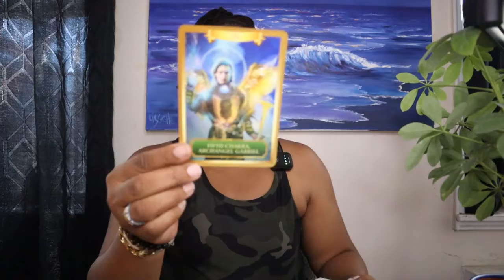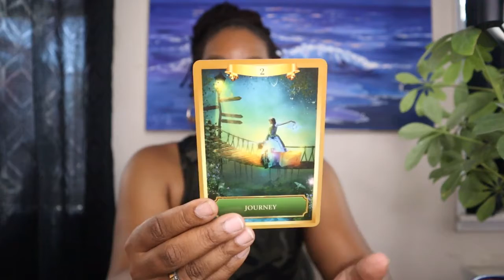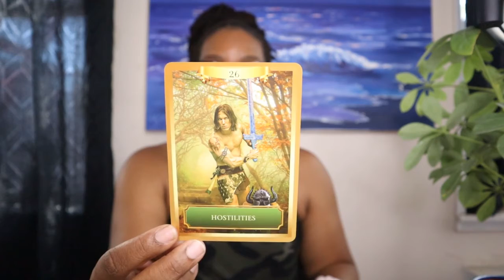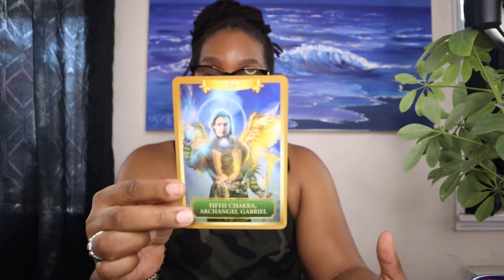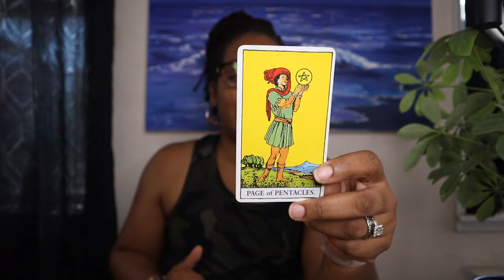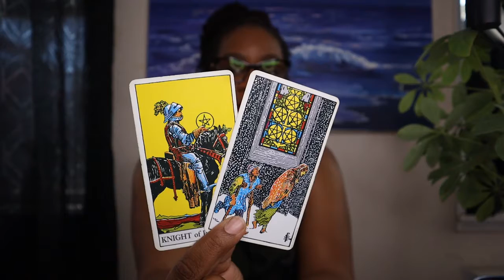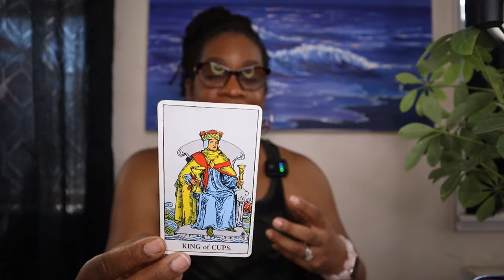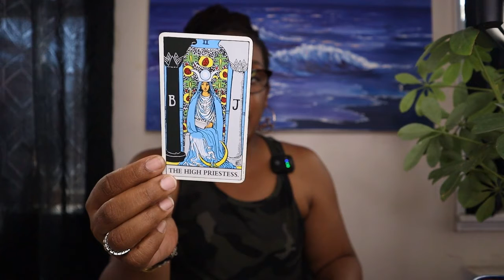What Spirit Wants YOU To Know - Speak Your Truth - Self-Love and Connect With Your Crown Chakra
These are general readings, not everything will resonate with everyone.  Take what is for you and leave the rest. Never try to force resonance with a reading.

PLEASE NOTE: I DO NOT PULL CARDS ON MEDICAL ISSUES AND MEDICAL DIAGNOSES.

Purchase my latest book release, You Love... You Learn on Amazon, Barnes, and Noble,

Also streaming on all major podcast platforms

Facebook: MF Ultra Light Healing

Martine